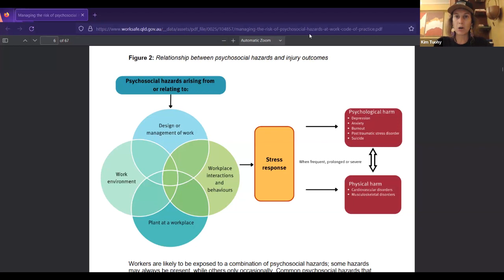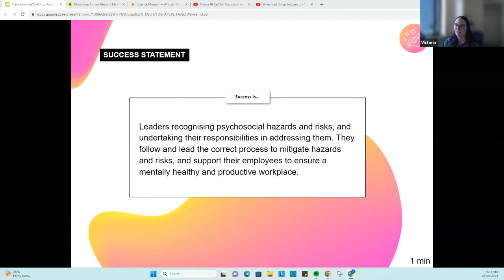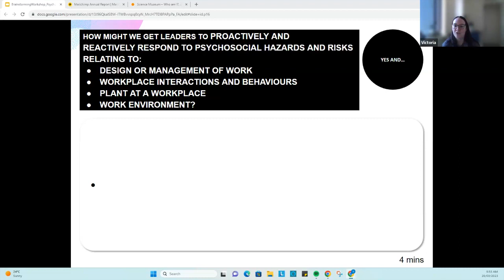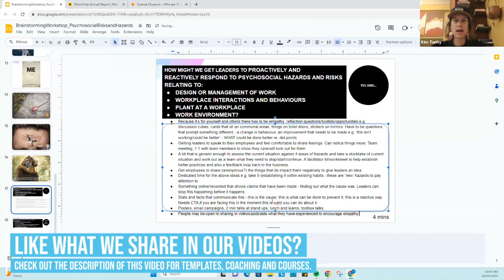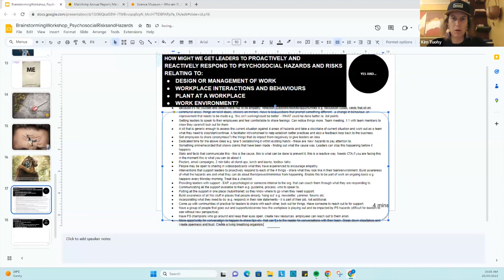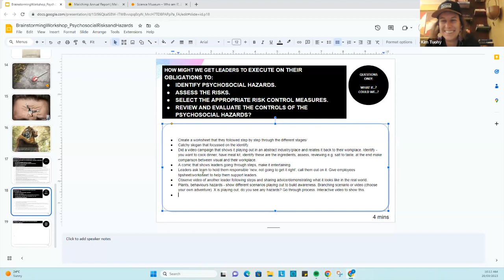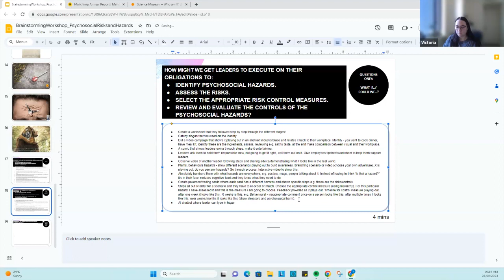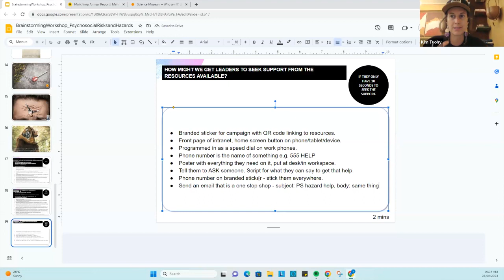Psychosocial Hazards Training | Case Study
Do you need to train on psychosocial hazards in the workplace?

In this episode Kim, Hannah and Victoria:
- Suggest ways to successfully train on psychosocial hazards in the workplace.
- Provide suggested learning objectives for leaders and employees.
- Walk you through an end-to-end brainstorming workshop where you get exact ideas for this space to train more effectively on psychosocial hazards.

If you like this video, you will like our CREATOR HUB. It offers a range of services that aim to support you in developing, improving and growing to meet your future needs in the instructional design and eLearning industry.

GIVE GRATITUDE: This helps us on our mission to provide quality education to you.